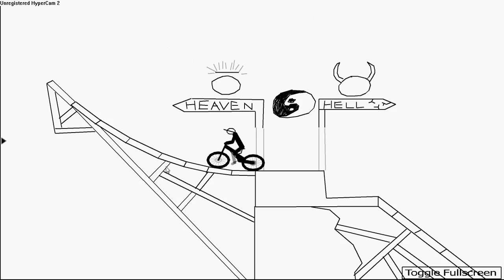Free Rider 2: Heaven or Hell? 2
This is a video of me playing the map: Heaven or Hell? in this one i go to heaven. to play free rider 2 go to trackmill.com and choose free rider 2 in the top right.                                                                              thanks for watching, rate and subscribe please.